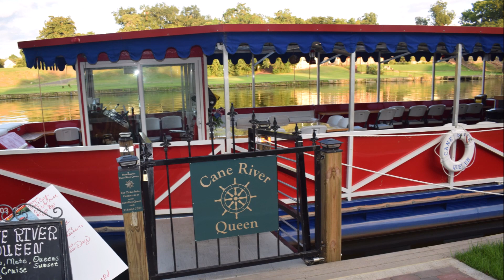Our Day - Willie and Mary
Slideshow of "Our Day" celebrating 24 years of marriage with background music by George Strait.